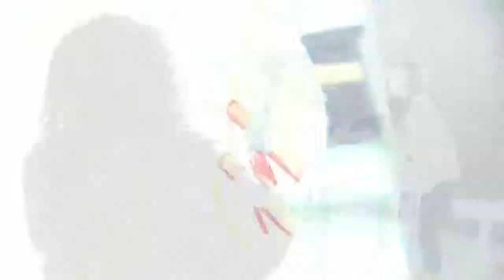Behind the scenes on Tracy's Walmart Live Better cover shoot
Our very own Tracy Moore is a cover model! Get a behind-the-scenes look at her photo shoot for the January issue of Walmart Live Better.